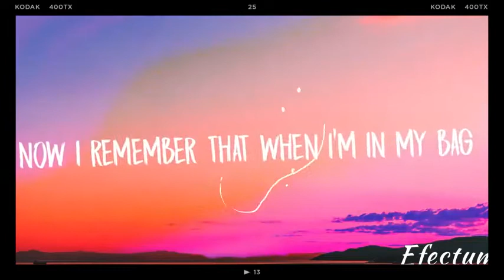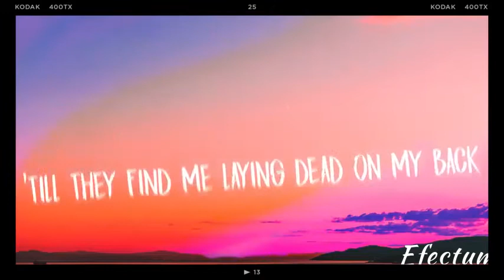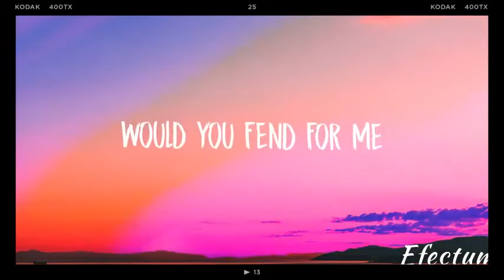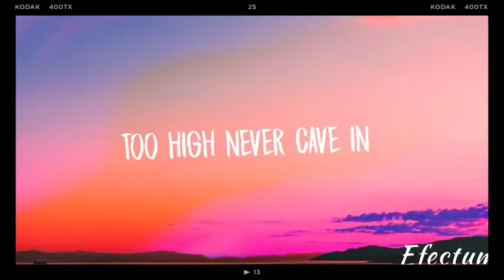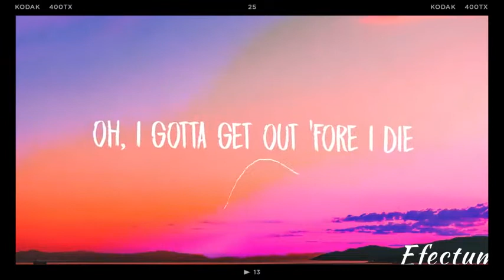Alan walker live fast and slow singing.